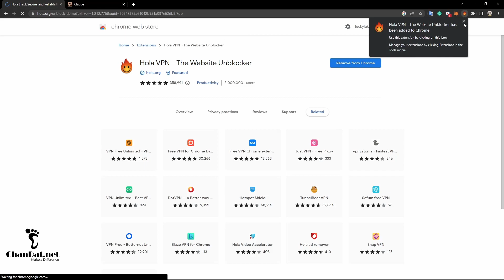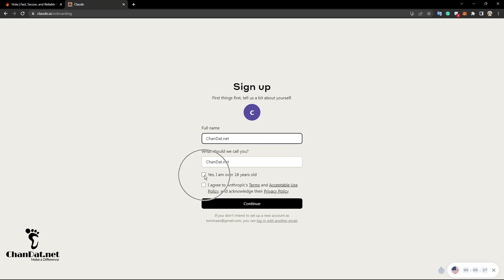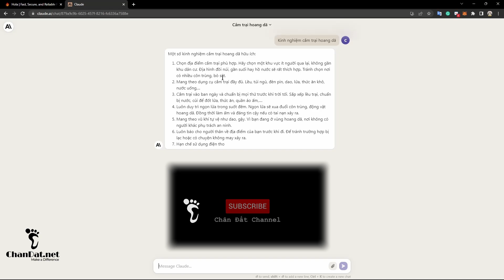Hướng dẫn đăng ký tài khoản Claude.AI miễn phí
Hướng dẫn đăng ký tài khoản Claude miễn phí

AI Claude, đối thủ cạnh tranh của Bard và ChatGPT, vừa mới được ra mắt.

Cách đăng ký dễ hơn ChatGPT rất nhiều:
Bước 1: ae dùng VPN fake IP qua Mỹ. Mình đang dùng thằng này:
Bước 2: Fake IP xong ae vào đây đăng ký tài khoản:
Bước 3: Đăng ký xong, tắt VPN dùng bình thường.

00:00 Intro
00:19 Fake IP qua Mỹ
00:39 Đăng ký tài khoản Claude.AI
02:09 Outro

❥ FOLLOW Chân Đất & Cóc:
► USDT (TRC20): TQFxdKS3GYwqX2g9ZQWQVnpCzq7PJAu4vD
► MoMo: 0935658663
► Vietcombank: 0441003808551 (Tran Trong Cu)